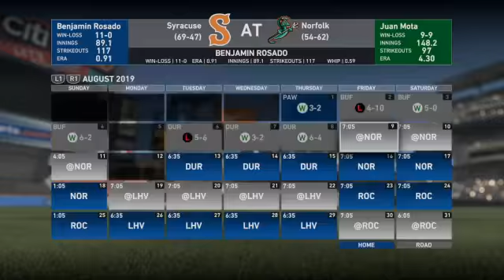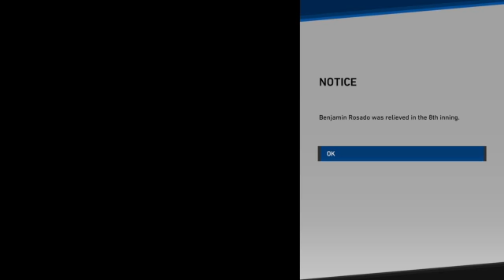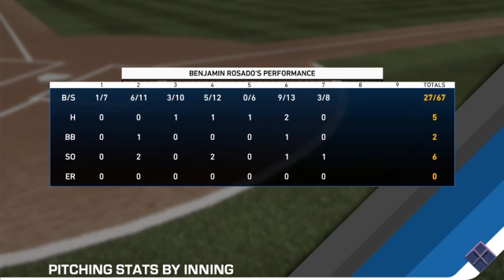MLB The Show - Pitcher RPG